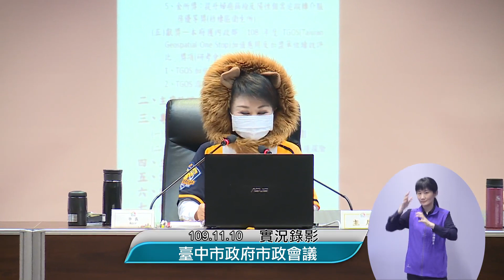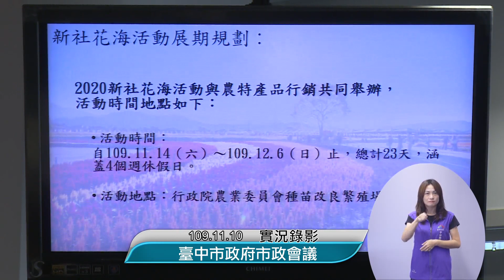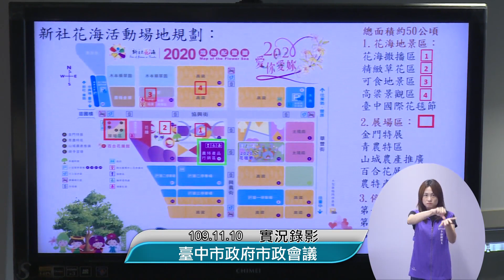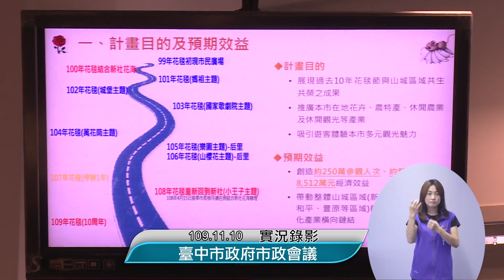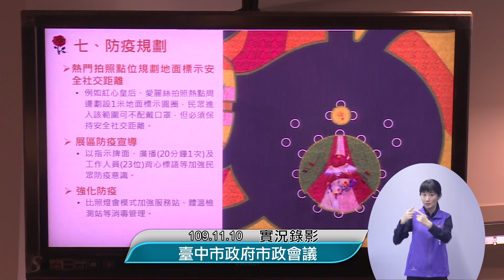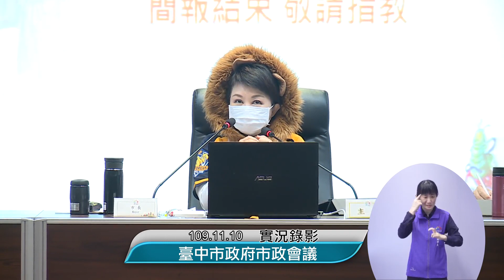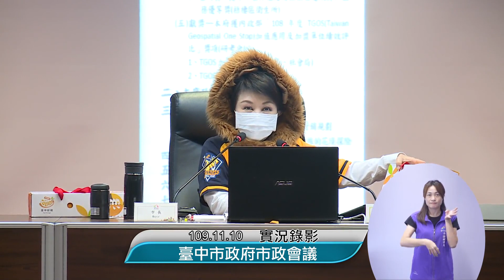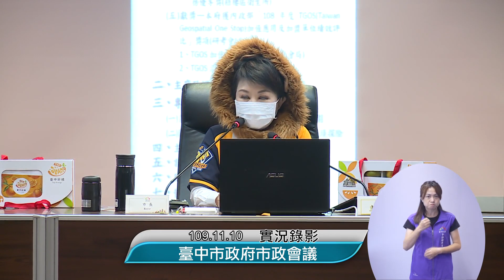第463次市政會議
會議時間：109年11月10日（星期二）上午9:30

會議地點：臺灣大道市政大樓惠中樓9樓市政廳

專案報告：
1.農業局「2020新社花海暨農特產品行銷規劃
2.觀光旅遊局「2020臺中國際花毯節」